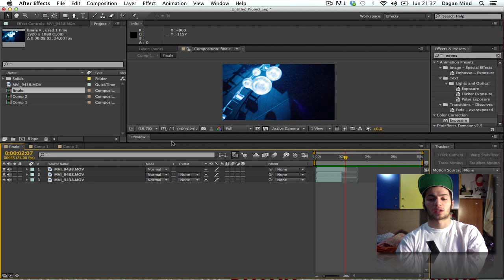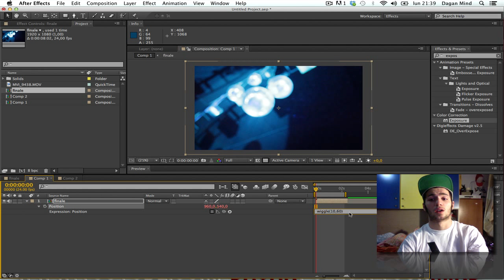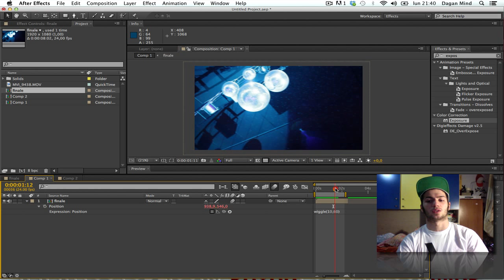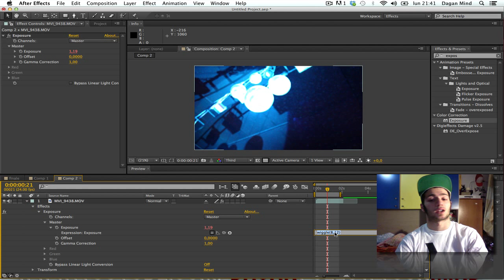Tutorial : Espressioni #1 Wiggle - After Effects - di Dagan Mind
Oggi attraverso questo video imparerete da dove e come aprire le epsressioni in after effects ed utilizzeremo l'espressione " Wiggle " per ricreare un effetto terremoto ed un effetto scintillio. Per qualsiasi dubbio/domanda/richiesta non aspettate CONTATTATEMI !!!

Music
Growth in decadence - Martyrs of inheritance